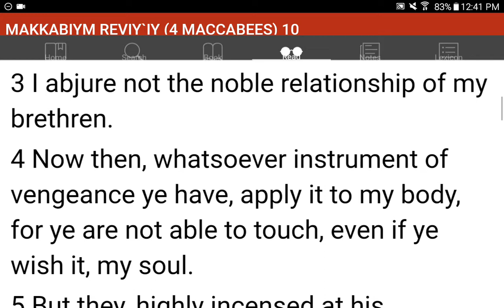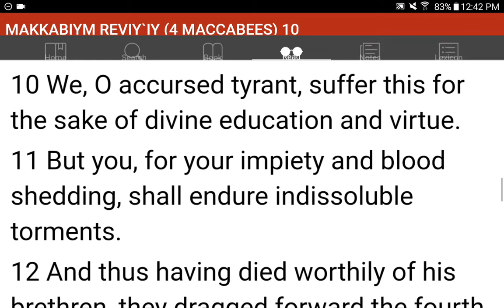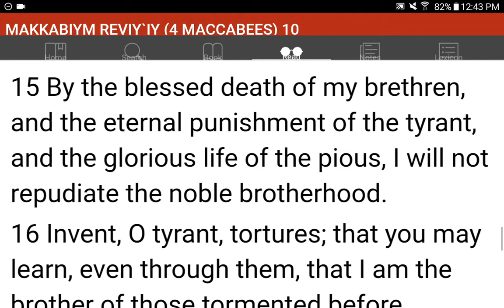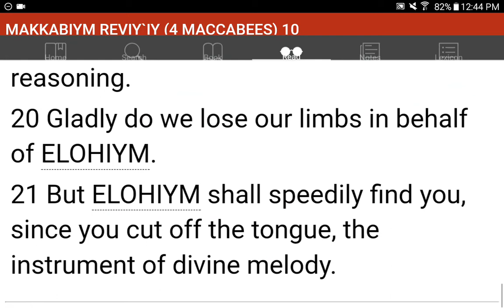💜h?™ "What's the MOST HELPFUL & SIMPLEST WAY that WORKS?"™ GIVE 1P/Month NOW! GCash